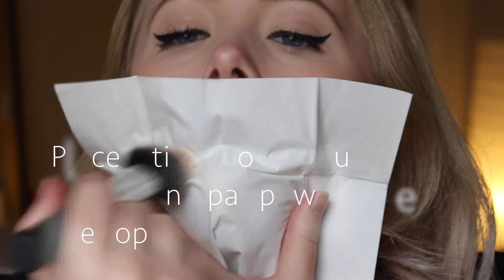How to make your lips look bigger, naturally! | Drugstore Edition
Products Used:
Real Techniques Stippling Brush
Rimmel Exaggerate Lip Liner in East End Snob
Barry M Lip Line in 09
Bourjois Rouge Edition Lipstick in 03
Collection Lasting Perfection Concealer in Fair
NYC Eye Shadow Palette for highlight shade

Don't forget to tune in on Wednesday for another video!